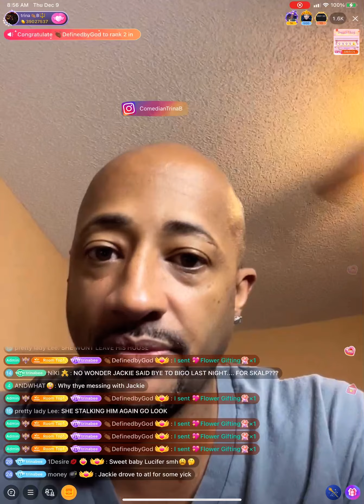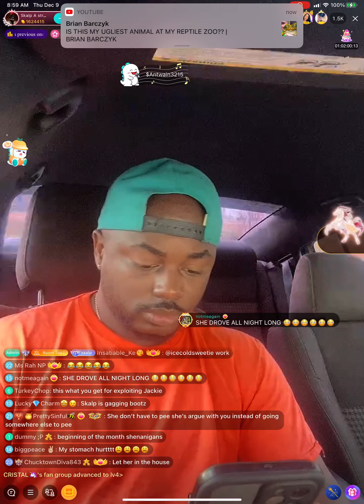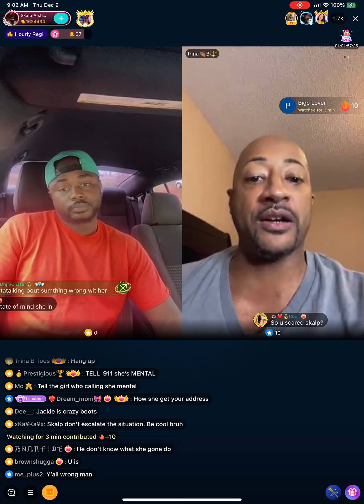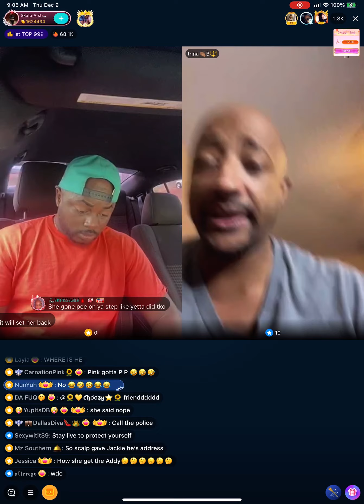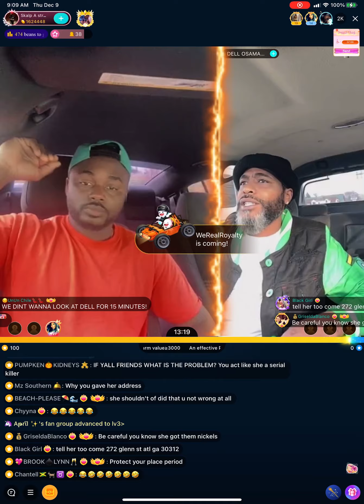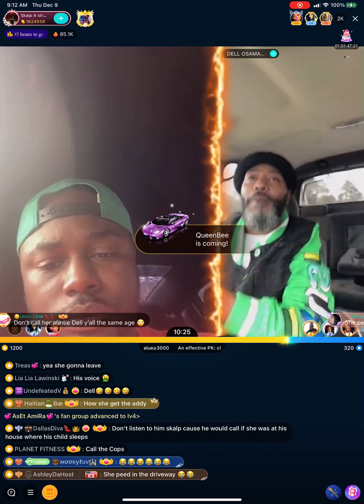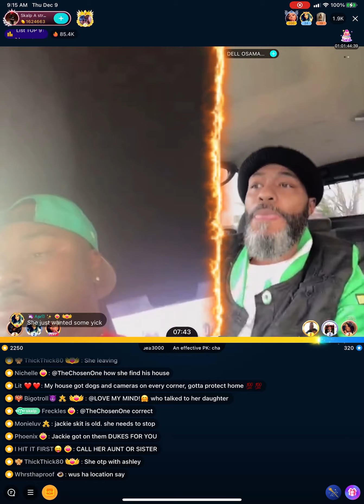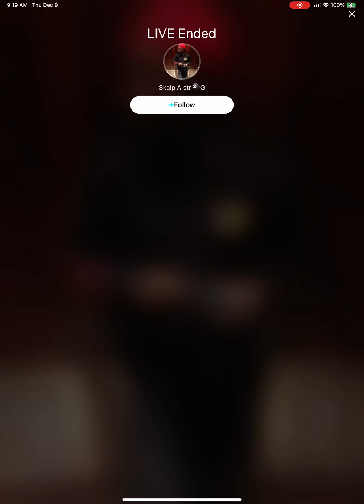Jackie drove 2 Skalp’s house in ATL,Skalp told her 2 leave! She pissed in driveway